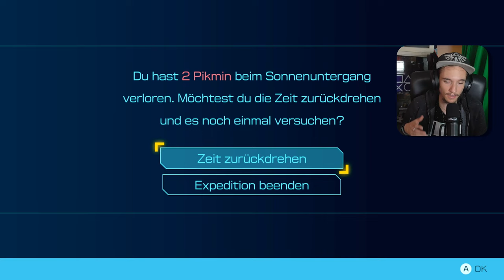Otschin kann jetzt schwimmen | PIKMIN 4 #015